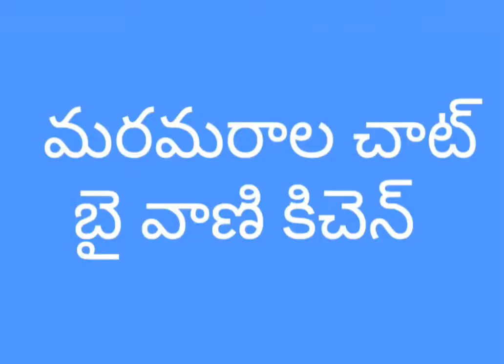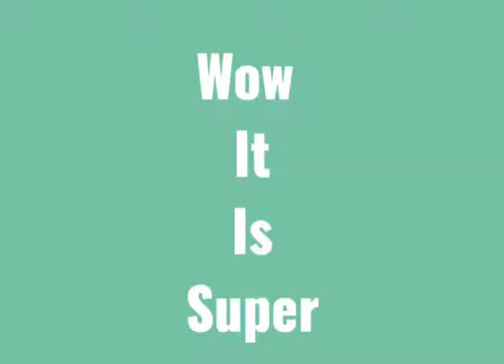మరమరాల చాట్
బై వాణి కిచెన్